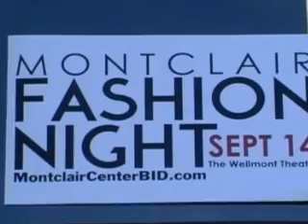fash.night 2014 final1b(2)